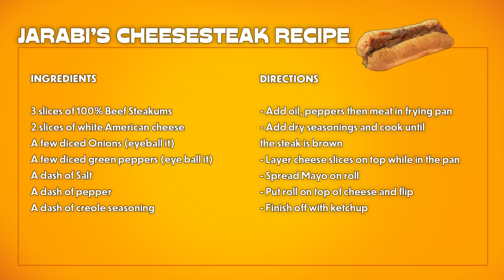Philadelphians Try Each Other's Philly Cheesesteaks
We asked three Philly natives to prepare their best cheesesteak to see who will be crowned winner for the most authentic and true bred dish. They will each judge each other’s recipes and Big Dave’s Cheesesteak founder, Derrick Hayes, will give his two cents for the final vote! Interested in being in a food swap video and located in NY?

Interested in being in a Tasty Video? Apply here to be in our Talent Database